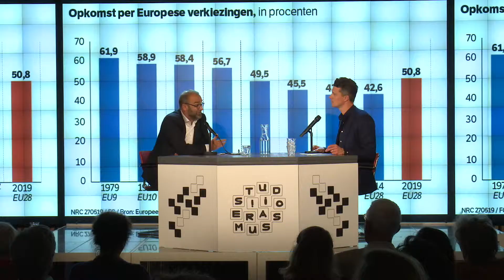Studio Erasmus: Compilatie mei 2019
Studio Erasmus is de maandelijkse talkshow van de Erasmus Universiteit over wetenschap en actualiteit. Met interviews, minicolleges en livemuziek.